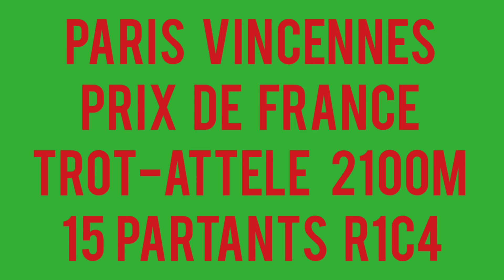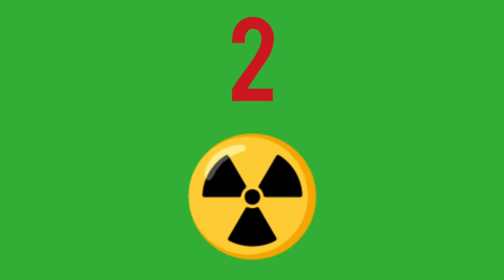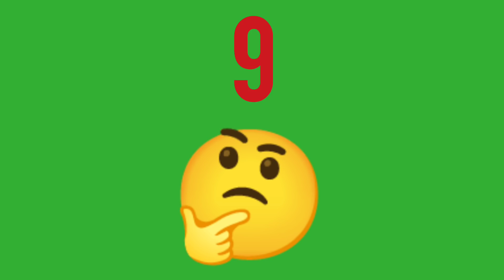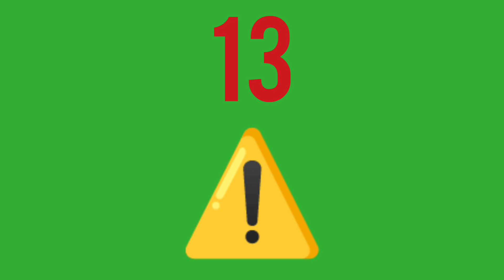PRONOSTIC PMU QUINTE DU JOUR DIMANCHE 13 FÉVRIER 2022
PRONOSTIC PMU QUINTE DU JOUR DIMANCHE 13 FÉVRIER 2022  BENOITREKIN GAGNER ARGENT DIRECTION PARIS VINCENNES ! Pour le prono et l'analyse du QUINTE du jour par BENOITREKIN pmu pour LE PRIX DE FRANCE ! TROT-ATTELE, 2100 mètres, 15 partants, réunion 1 course 4 R1C4 ! Bonne chance à tous ! Gagner argent ! Choppez le moi dans l'ordre ce Quinté !!!